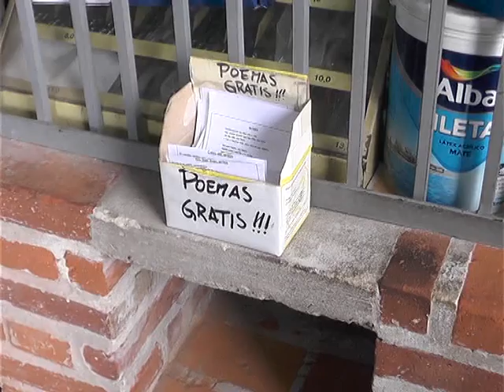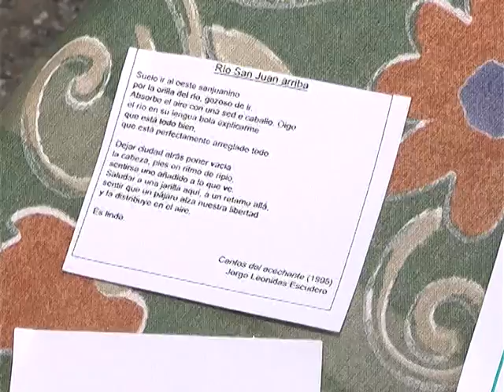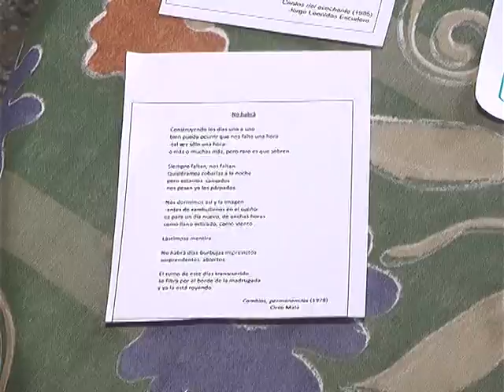FERRETERO Y POETA EN BARRIO NORTE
HERNAN CASTILLA, EL DUEÑO DE LA FERRETERIA UBICADA EN 2 Y 32, RECIBE A SUS CLIENTES CON MUSICA CLASICA Y LOS DESPIDE CON POEMAS IMPRESOS EN PEQUEÑAS HOJAS.